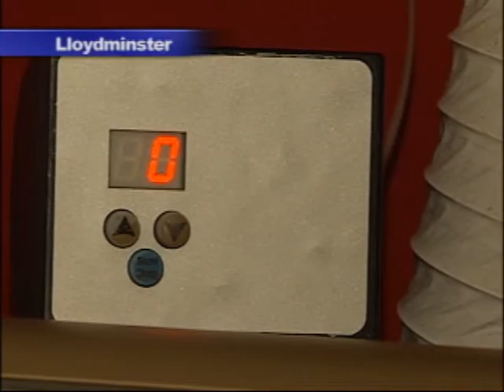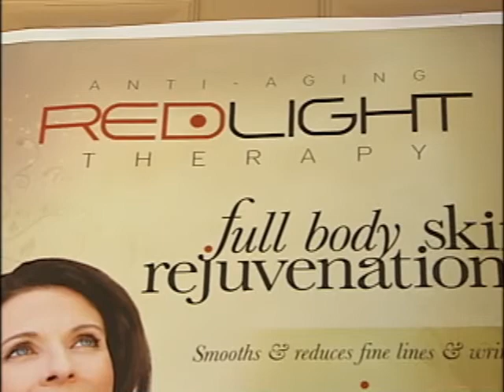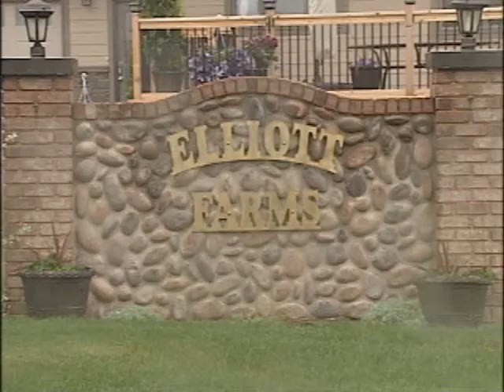NEWCAP NEWS JUNE 5 2014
Today's news stories from Lloydminster and surrounding area including: Saskatchewan Government shuffle the cabinet members, Arts Without Borders comes to Lloydminster, Healthy Living looks at Red Light Therapy and our Ag report look at seeding progress.